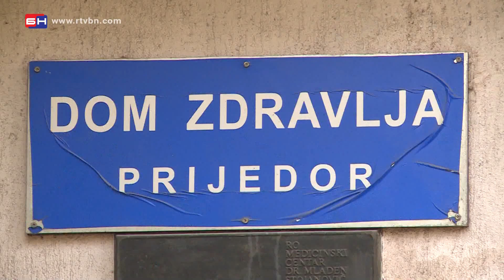Prijedor deseti grad u RS po broju zaraženih virusom korona - Prijedor (BN TV 2020) HD